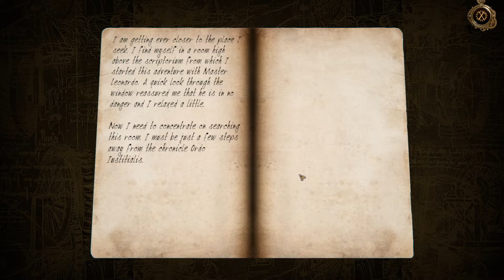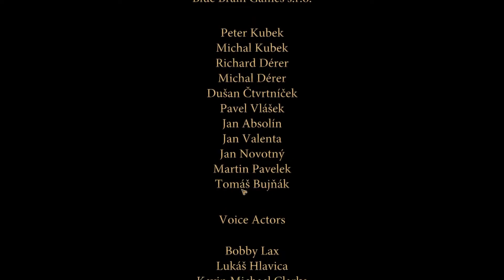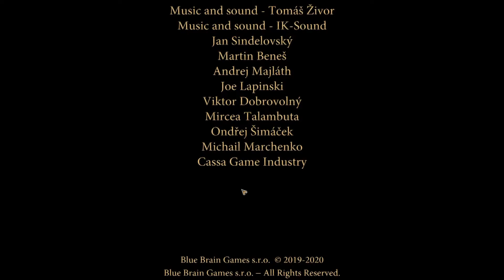THE HOUSE OF DA VINCI 2 EP 9 END WITH CHRIS